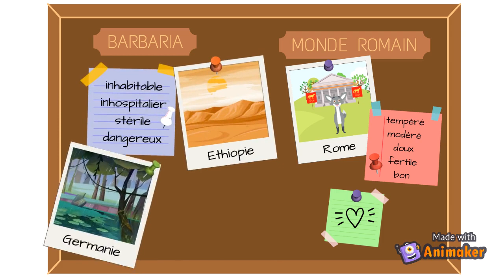L'armée romaine, une armée de bâtisseurs !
Sur de nombreux reliefs, mais aussi dans les sources littéraires, on voit que les légionnaires de l'armée romaine se changent en véritables bâtisseurs. Ils construisent des ponts, des routes, des campements ... Autant de constructions qui matérialisent leur passage sur les terres barbares.

• Musique Acoustic Breeze - Benjamin Tissot

Sources :
• César, Guerre des Gaules, III, 28 ; V, 15 ; V, 32 ; VIII, 19 ; I, 12 ; VI, 8 ; VI, 31.
• Lucain, La Pharsale, IX, v. 380-385 ; IV, v. 679
• Pomponius Méla, Chorographie, I, 1, 4 et 20-24 ; III, 7, 71 ; II, 1, 1 ; III, 3, 29-31
• Ovide, Les Tristes, III, 10 et 2.
• Salluste, Guerre de Jugurtha, XVII-XIX.
• Sénèque, Lettres à Lucillius, CIV.
• Tacite, Annales, II.
• Tacite, La Germanie, II.
• Varron, De l’agriculture, I, 12, 2.
• Velleius Paterculus, II, 119.
• Virgile, Les Géorgiques, III, v. 349-383.

Bibliographie sélective :
• Dauge Yves-Albert, Le barbare : recherches sur la conception romaine de la barbarie et de la civilisation, Bruxelles, Latomus, 1981.
• Modzelewski Karol, L'Europe des Barbares, Paris, Flammarion, 2006.
• Voisin Patrick et De Béchillon Marielle (dir.), L'espace dans l'Antiquité, Paris, L'Harmattan, 2015.

Crédits :
Carte vecteur créé par pikisuperstar - fr.freepik.com
Fond vecteur créé par macrovector - fr.freepik.com
Arbre vecteur créé par upklyak - fr.freepik.com
Hiver vecteur créé par vectorpouch - fr.freepik.com